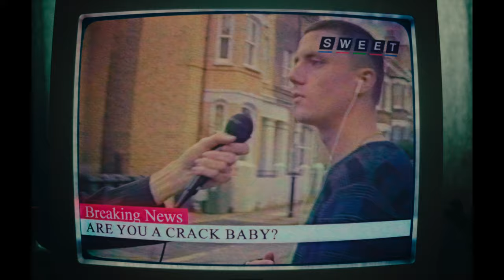Crack Baby (Official Music Video)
Crack Baby - Sweets (Official Music Video)

Directed and DOP by Matt Butler
Produced by Louis Zimmer
Artistic Direction by Sweets

Written by Finn Armstrong / Julien Flew
Published by Soul Kitchen Music/Kobalt, / Copyright Control.
Recording copyright Soul Kitchen Recordings
P&C Soul Kitchen 2022